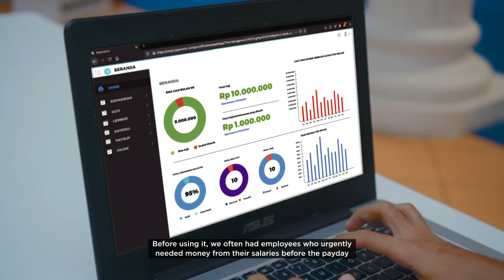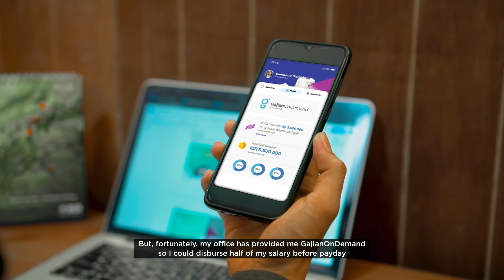GajianOnDemand Testimonial: "Masalah Finansial Teratasi dan Jadi Lebih Produktif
Beberapa perusahaan mengalami kendala yang sama, yaitu bagaimana dapat membantu karyawannya saat memiliki kebutuhan yang mendadak. Solusi yang ada diupayakan tidak merugikan perusahaan dan juga karyawannya. Karna bagi perusahaan, kesejahteraan karyawan harus diperhatikan demi kinerja yang baik.

Dengan adanya GajionDemand masalah ini pun terjawab. Ardhian & Cynthia dari PT. Manunggal Sistem, serta Agung & Tedi dari Kawan Media Digital merasa terbantu dengan adanya GajianOnDemand, dimana perusahaan tidak perlu khawatir karyawan akan melakukan peminjaman ke kerabat ataupun pinjaman online yang tinggi resikonya. Perusahaan pun tidak perlu mengeluarkan dana tambahan untuk membantu karyawannya. Karena GajianOnDemand karyawan dapat menarik gaji lebih awal tanpa ada syarat yang memberatkannya.

Pemakaian GajianOnDemand pun sangat mendukung dikala situasi Covid-19 ini, dimana sistemnya yang touchless. Jadi nggak perlu isi dokumen manual sehingga mencegah penyebaran virus. Approval dari atasan juga dilakukan secara digital lewat apps. Hal ini membuat karyawan lebih gampang dan aman saat mengajukan dan menerima gaji lewat GajianOnDemand.